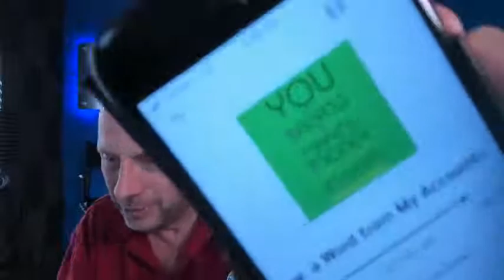Day 104 The Fastest Way to Transform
Can you make 17 minutes of progress towards your dream every day? I will and I'm taking you along for the ride with me. Join me on my journey and see the struggle. Even better share your own lessons from your journey. Up for the challenge?